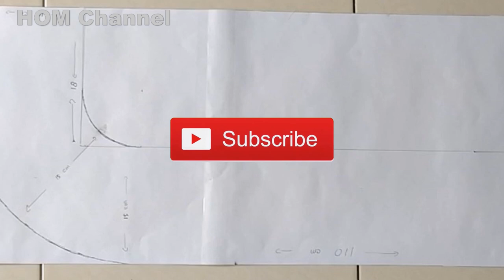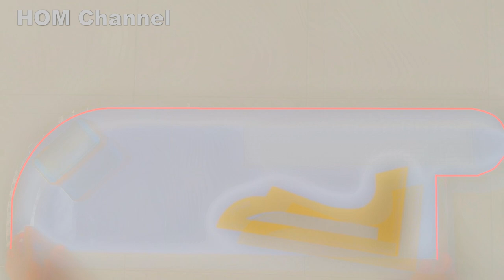Cara Mudah Bikin Baby Nest Kasur Bayi 2 in 1 Cantik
bikin baby nest dengan mesin jahit singer dan mesin obras typical, yuk cek dan share video ini